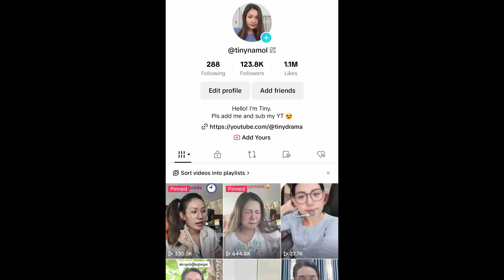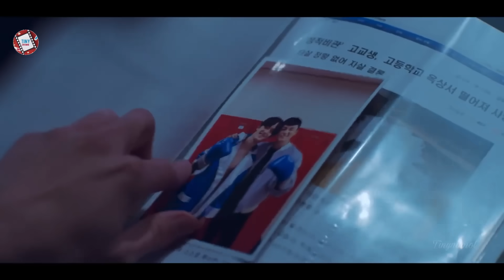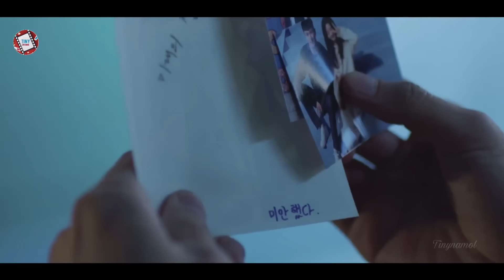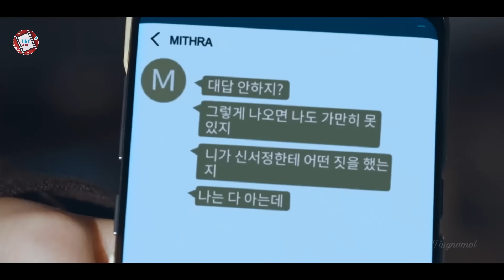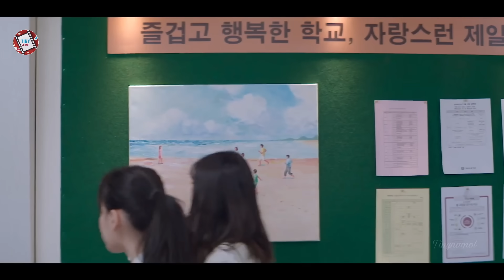ពួកម៉ាកកុងត្រា​ ភាគ7&8 "បញ្ចប់" | Movie review | សម្រាយរឿង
How to buy friend

7.2/10 IMDb

Director: Yoo Young-Eun
Writer: Kwon Laad (webcomic), Kim Joo-Man
Network: KBS2
Release Date: April 6 - 14, 2020